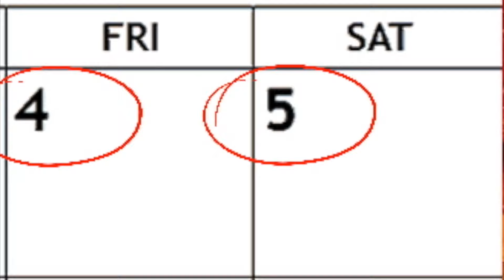Last Call Before Thanksgiving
If you want your hair before Thanksgiving, you need to get your orders in by this weekend.